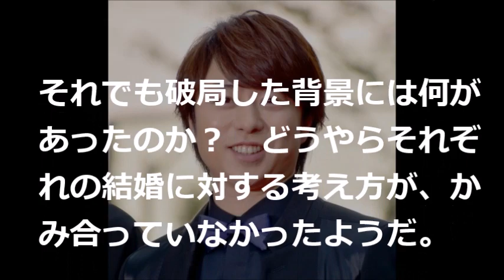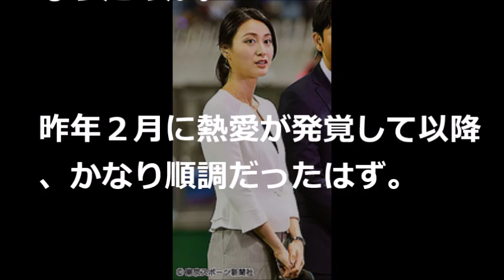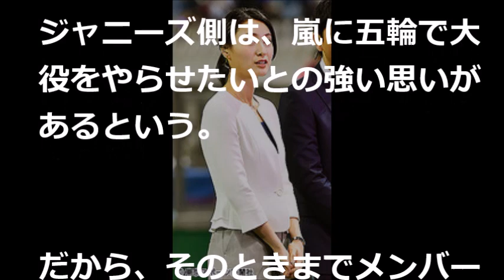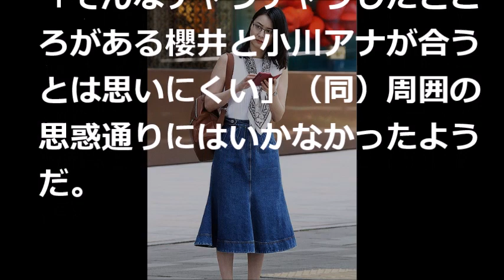櫻井翔・小川彩佳アナ破局！その要因は・・・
嵐の櫻井翔（３６）とテレビ朝日の小川彩佳アナ（３３）が破局していたと「週刊文春」（８日発売）などが報じている。。。

櫻井翔の新恋人報道に小川彩佳アナが放った”ある一言”に一同驚愕…破局の真相とは…
松本潤と井上真央の結婚が急きょ決まった”ある理由”にファンから驚きの声…二宮の結婚は…
嵐・松本潤の結婚発表に大野智が送った″あるLINEメール″に涙が止まらない